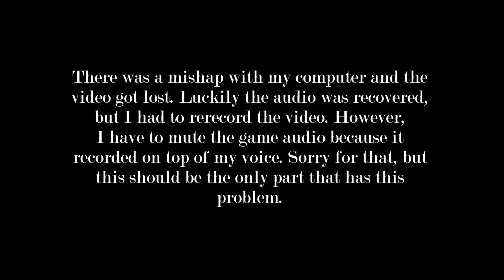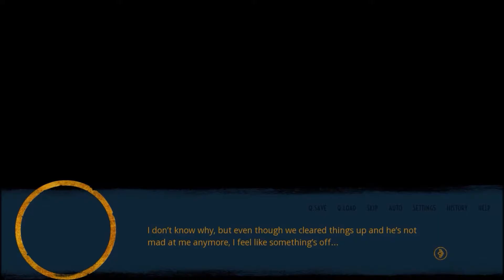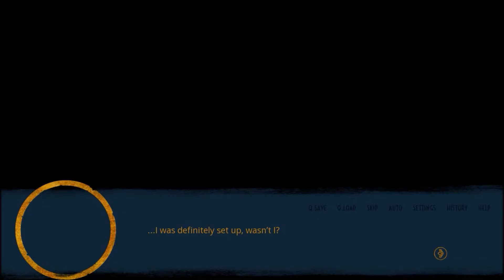The Blind Griffin: Part 4: Big Mistakes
Welcome to the Blind Griffin! Who would have thought we were a magician in 1920's San Francisco! It's hard enough working at a secret bar, but learning magic at the same time? Well this should be interesting at the very least.